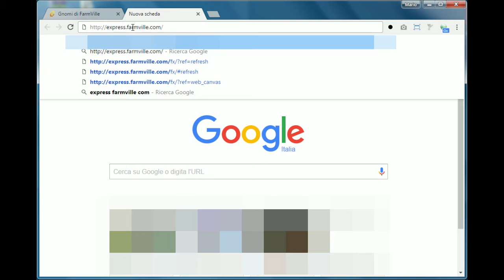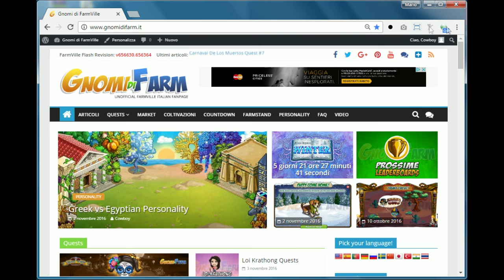Eseguire FarmVille Express sul PC (usando Chrome User-Agent Switcher)